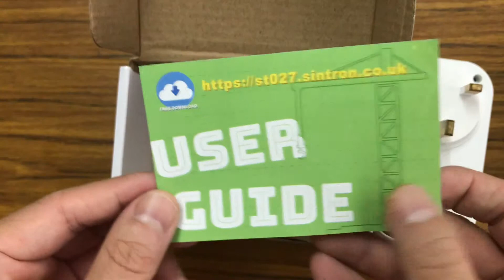Sintron ST 027 smart plug (UK version) unboxing - working with alexa google home